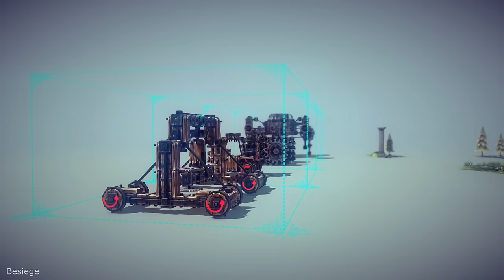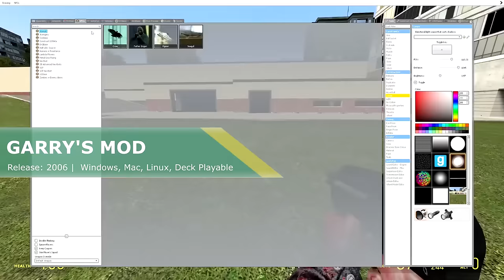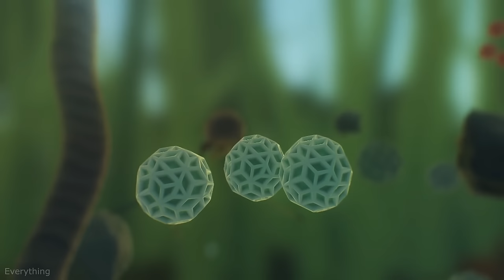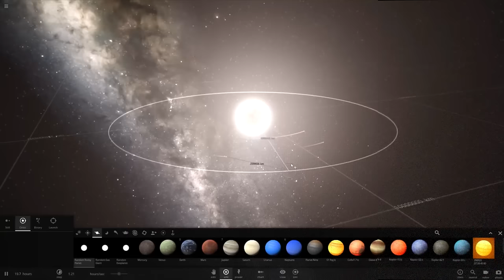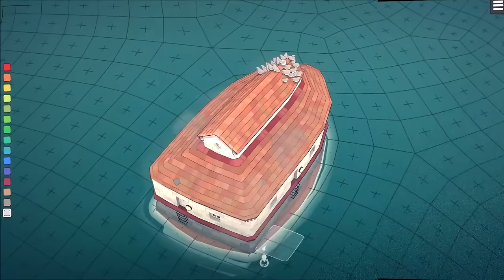Top 30 Best Sandbox Games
0:00 Satisfactory
0:45 Besiege
1:23 Cities Skylines
2:02 Astroneer
2:55 Garry’s Mod
3:43 Everything
4:33 Kenshi
5:22 Kerbal Space Program
6:02 Minecraft
6:57 Mount & Blade 2
7:48 Animal Crossing: New Horizons
8:53 The Sims 4
9:37 Prison Architect
10:28 Universe Sandbox 2
11:16 Project Zomboid
12:28 Rimworld
13:35 Roblox
14:24 Raft
15:07 Dyson Sphere Program
15:43 No Man’s Sky
16:50 Talespire
18:04 Terraria
18:41 Factorio
19:33 The Planet Crafter
20:07 GTA V
21:18 Totally Accurate Battle Simulator
22:12 Starbound
22:46 Rust
23:35 Townscaper
24:10 Valheim

My live adventures Channel (see me travel around!): @ColdBeerAdventures
My Nintendo Channel: @ColdBeerNintendo

Timothy Mungin, Fresh Air Coffee walks, Hooded Horse, Dan Riley,  Eduardo Ribeiro, The Casual Dan Show!, Ape Monkey